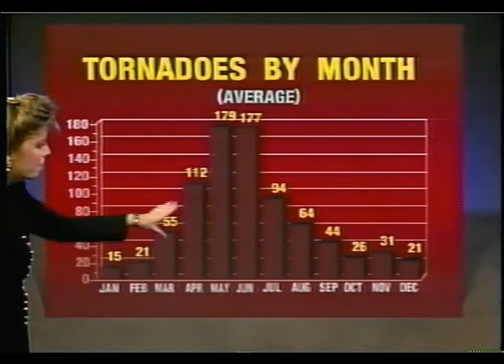Jeanetta Jones y Tom Chisolm.3gp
Jeanetta Jones y Tom Chisolm on The Weather Channel, more TBA

at 33:15 tornadoes by month chart, circa 1990s chart